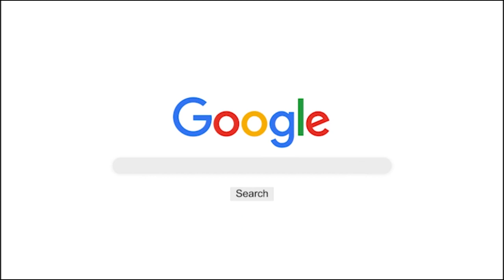Convid19: conséquence d'une alimentation non recommandée par lislam